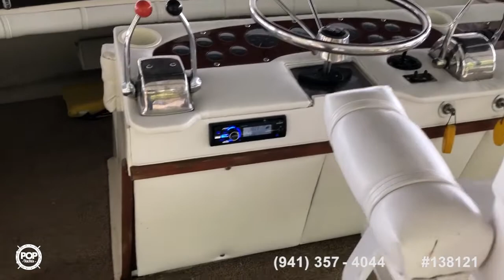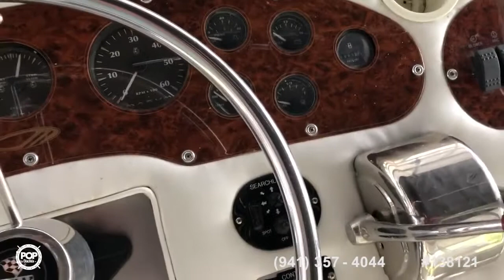Used 1974 Trojan 36 for sale in Saint Charles, Missouri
Very nice 1974 Trojan F36!  She is loaded with Teak and Mahogany throughout and has plenty of space for entertaining!

View almost 230 photos and VERY DETAILED information of this 1974 Trojan 36 for sale at